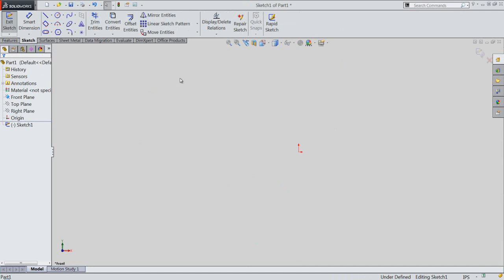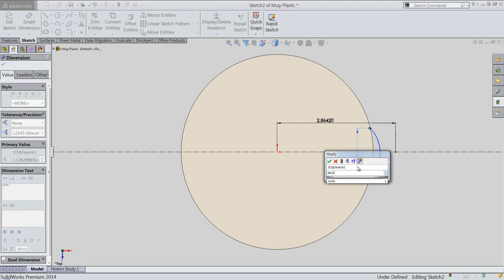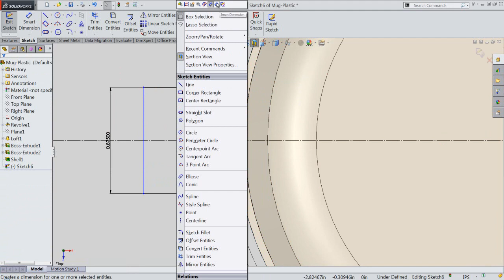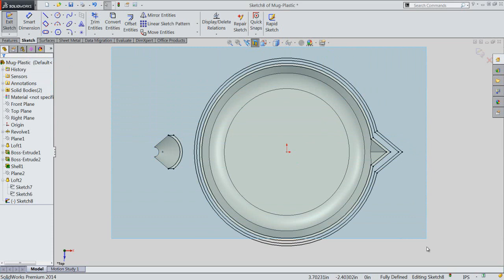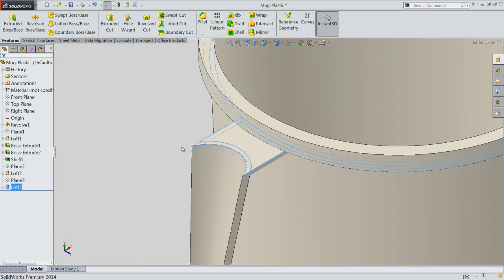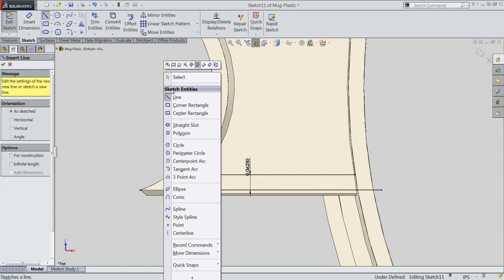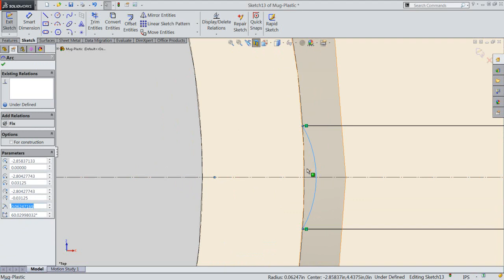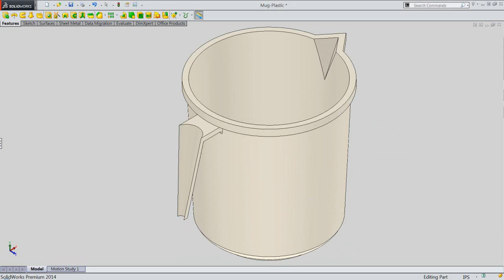SolidWorks Tutorial || Design a Bath Mug || Complex Loft feature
In this video, we will show how to design a Bath Mug using SolidWorks 2014, we show how to create easy as well as complex loft feature with the help of the 3D sketch command.  Hope you will enjoy this tutorial.